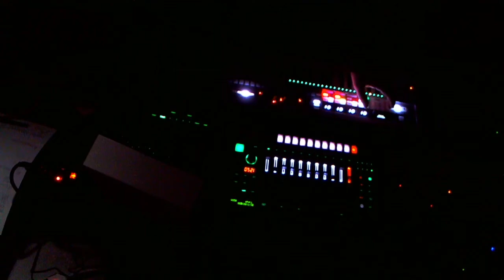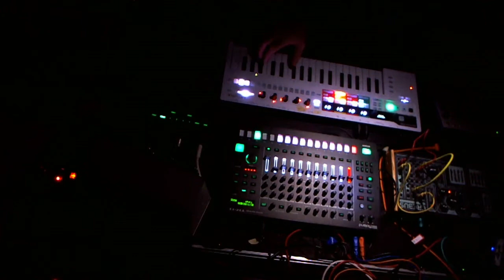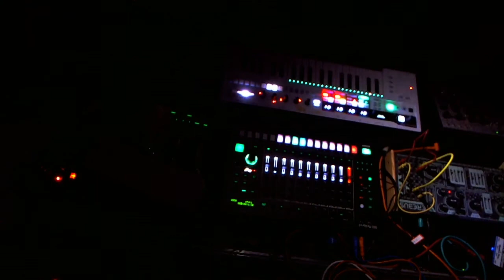TR-8S FM angular groove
Custom Roland TR-8S kit using mostly FM voices triggered via MIDI by the Arturia Keystep Pro.  Synth support from Dreadbox Erebus III, Analogue Solutions Nyborg-24 and Studio Electronics Boomstar 3003.